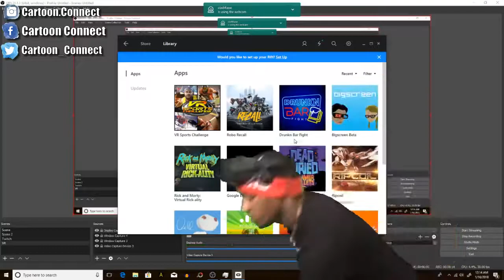VR Basketball!! Way cooler than 2k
Virtual reality basketball that is better than 2k18. VR Sports gaming !!